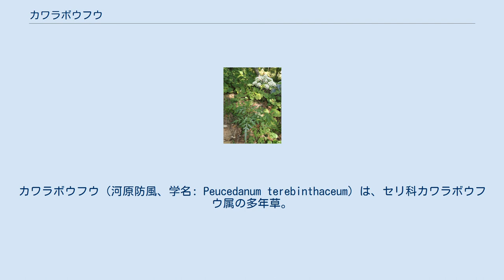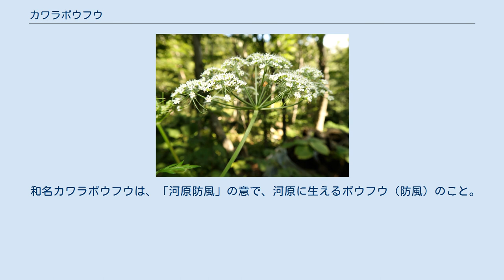カワラボウフウ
カワラボウフウ（河原防風、学名: Peucedanum terebinthaceum）は、セリ科カワラボウフウ属の多年草。
別名、ヤマニンジン（山人参）、シラカワボウフウ（白川防風）。
 茎は直立し、高さ30-90cmになり、上部で枝を分け、紅紫色をおびることがある。
葉は三角状で広く、2回羽状複葉で多裂し、小葉や裂片は鋭く切れ込む。
質は硬く、表面は光沢があり、縁は欠刻と鋸歯があり、葉柄の下部または全部が鞘状に広がり、茎を抱く。
茎先に複散形花序をつけ、白色の小型の5弁の花をつける。
花弁は内側に曲がる。
花序の下の総苞片は少なく、小花序の下の小総苞片は数個あって細い。
雄蕊は5個あり、1個の下位子房がある。
果実は扁平な広楕円形で、長さ3-4mmになる。
分果の背隆条は細くて低く、側隆条は翼状になり、果皮は薄い。
油管は分果の表面側の各背溝下に1個ずつ、分果が接しあう合生面に2個ある。
 日本では、北海道、本州、四国、九州に分布し、山野の日当たりのよい場所に生育する。
世界では、シベリア東部、アムール、ウスリー、千島列島、サハリン、朝鮮半島、中国大陸に分布する。
 和名カワラボウフウは、「河原防風」の意で、河原に生えるボウフウ（防風）のこと。
別名のヤマニンジンは「山人参」の意で、山地性のニンジンの意味。
シラカワボウフウは「白川防風」の意で、京都の白川山に多いことによる。
 種小名（種形容語）terebinthaceum は、「樹脂状の」の意味。